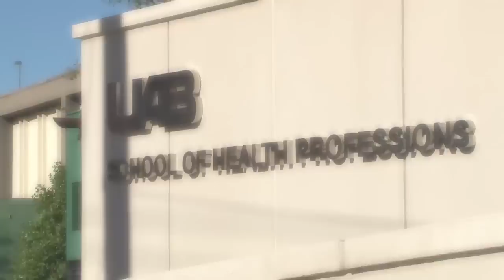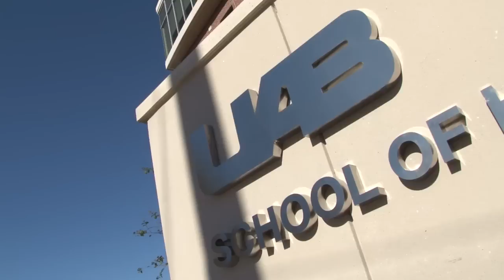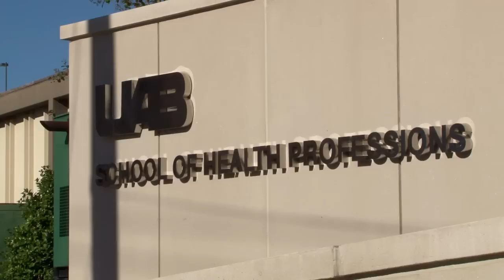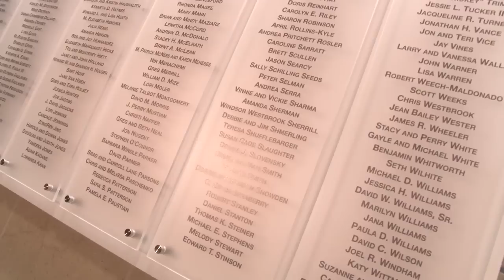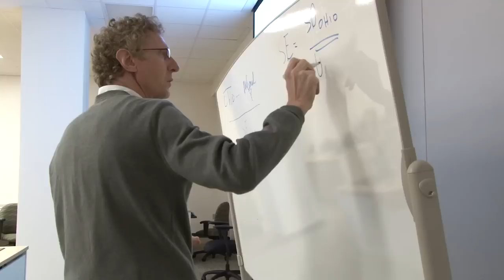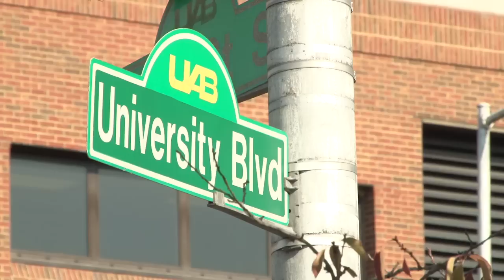Why UAB MSHA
Ranked 5th in the United States by U.S. News & World Report for healthcare management graduate schools, the Master of Science in Health Administration Program prepares individuals to assume executive leadership positions in a broad range of health services organizations, including hospitals, health systems, physician group practices, health maintenance organizations, long-term care facilities, consulting firms, and insurance companies. Founded in 1965, the MSHA Program at UAB enjoys an excellent reputation, both regionally and nationally, for the high quality of its academic program and the achievements of its more than 1,300 graduates. We bring southern hospitality to a modern healthcare environment.